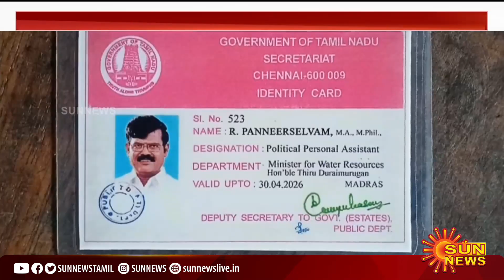தமிழ்நாடு அமைச்சரின் உதவியாளர் எனக்கூறி மருத்துவ பணியாளர்களை மிரட்டியவர் கைது